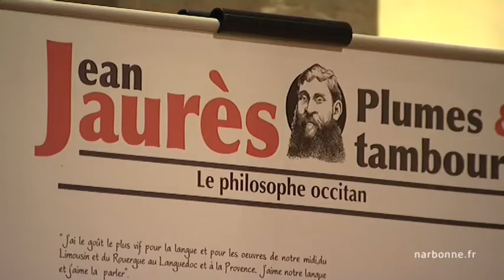Ville de Narbonne : Commémoration Jean Jaurès.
Ville de Narbonne : Commémoration du 150ème Anniversaire de la naissance de Jean Jaurès.